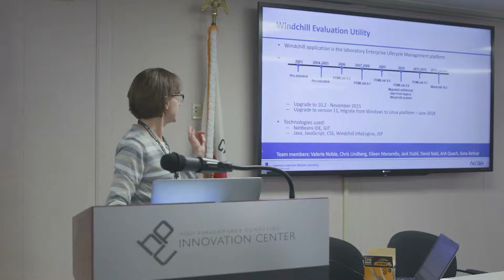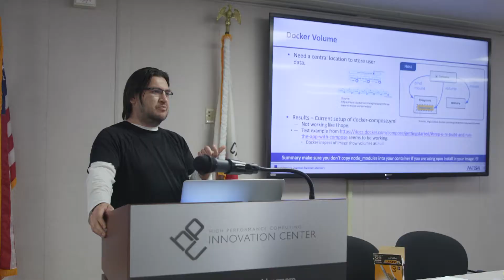Behind the Scenes of a Hackathon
Fueled by pizza and caffeine, the Computation Directorate's hackathons provide 24-hour opportunities to brainstorm, foster creativity, prototype, and explore. Participants work in groups or individually and often strive to learn new skills, programming languages, and tools in service to LLNL’s missions. Hackathons are held three times a year.